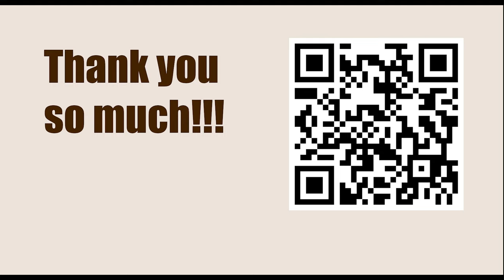NEW TRAPS in the Chess Opening || C32: Falkbeer Counter Gambit: 3 exd5 e4 4 d3 Nf6